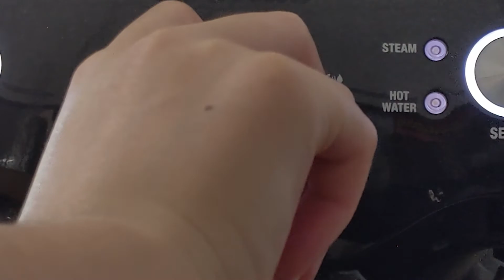i think i can brew coffee lol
the most random, spontaneous video i've made lmao